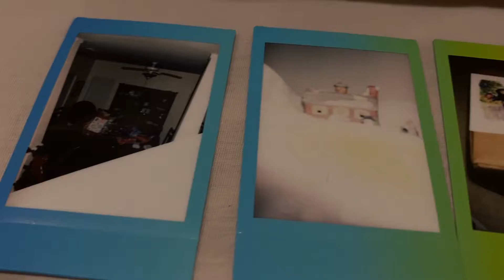Vlogmas Day 2 2021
The second day of Vlogmas where Youtubers vlog every day in December leading up to Christmas.